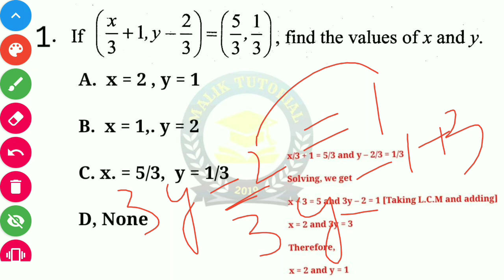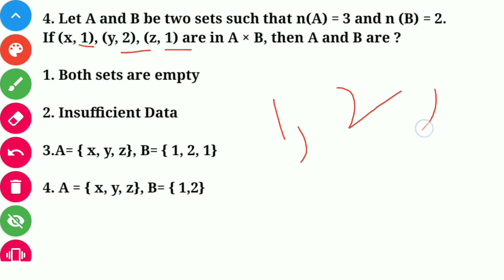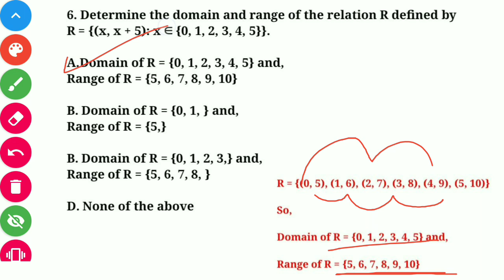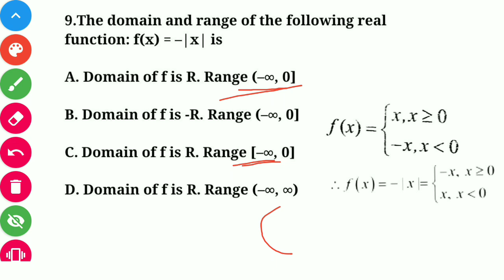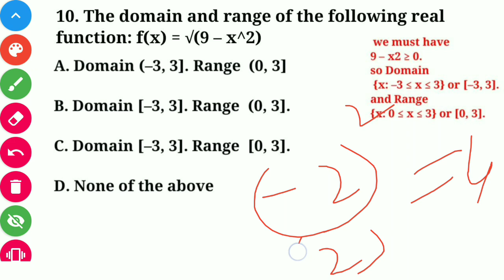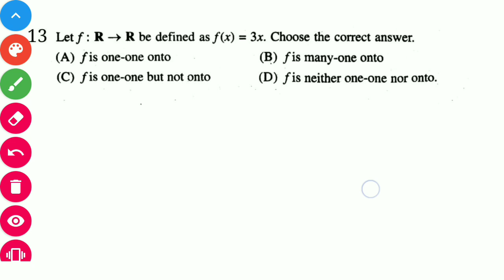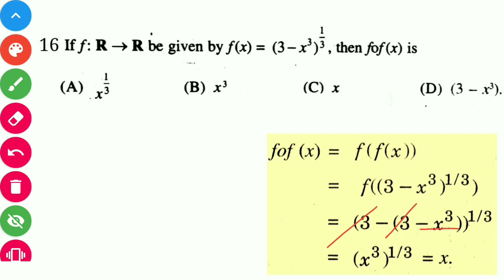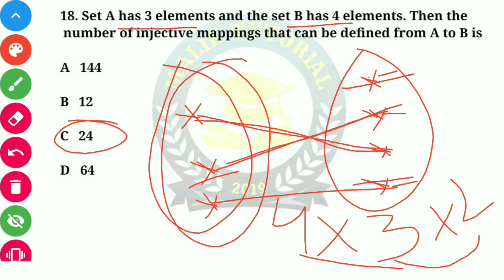Important MCQ'S on Relation & Function|Mathematics|JKSSB Finance Accounts Assistant|Previous Papers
Welcome You All To Malik Tutorial FREE ONLINE COACHING.
COMPLETE Video lectures and PDFs available on MATHEMATICS, STATISTICS, ECONOMICS With Chapter wise MCQ'S on Each Subject.

COMPLETE Set of Important MCQ'S on Economics for JKSSB FINANCE ACCOUNTS ASSISTANT and Junior Statistical Assistant 👇👇👇👇👇👇👇👇👇👇👇👇👇👇

COMPLETE Set of Important MCQ'S on Mathematics for JKSSB FINANCE ACCOUNTS ASSISTANT and Junior Statistical Assistant 👇👇👇👇👇👇👇👇👇👇👇👇👇👇

COMPLETE Set of Important MCQ'S on Statistics for JKSSB FINANCE ACCOUNTS ASSISTANT and Junior Statistical Assistant 👇👇👇👇👇👇👇👇👇👇👇👇👇👇